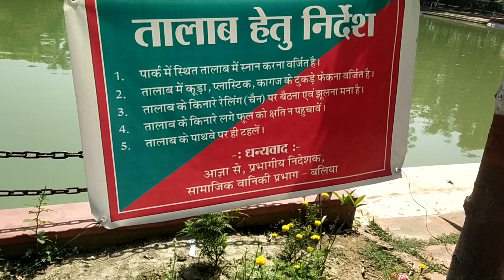Ballai van vihar me mast time vlogs minivlog comedy vishal Chaudhary vlog